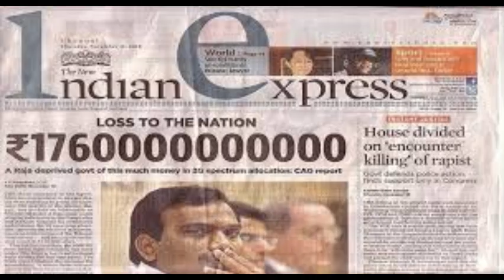2G: Delhi HC To Pronounce Order On Friday On CBI's Plea Against Acquittal Of DMK MP A Raja & others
ew Delhi, Mar 21 (PTI) The Delhi High Court will pronounce its verdict on Friday on whether to admit the Central Bureau of Investigation's (CBI) appeal challenging the acquittal of former telecom minister A Raja, firms and others in the 2G spectrum allocation "scam" case.
The order on the CBI's "leave to appeal" is scheduled to be pronounced by Justice Dinesh Kumar Sharma at 10:30 am on Friday.
"Leave to appeal" is a formal permission granted by a court to a party to challenge a decision in a higher court.